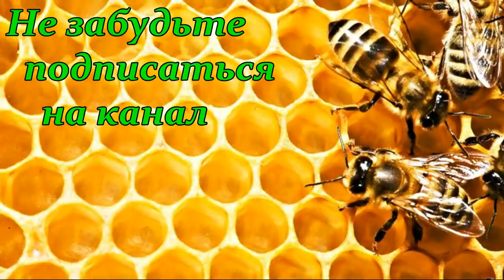"Нуки-это не только Матки, это еще и Мед"& Отбор меда с нуклеусов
Привет друзья! Чем хороши нуклеусы на рамку с которой мы работаем на пасеке?! Хороши они всем! Это взаимозаменяемость рамок, это долгоиграющее содержание матки (хоть весь сезон), это зимовка маток, это качество маток, ну и конечно же это то, что мы можем с такими нуками иметь не только плодные матки, а еще и немало меда.